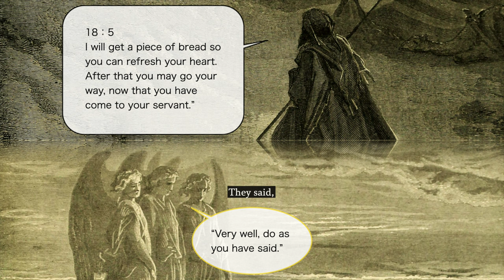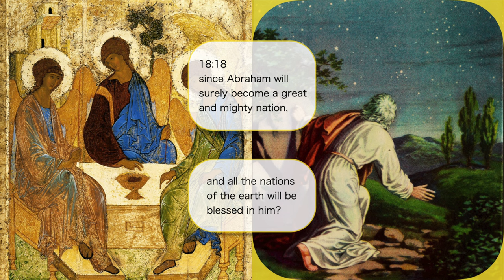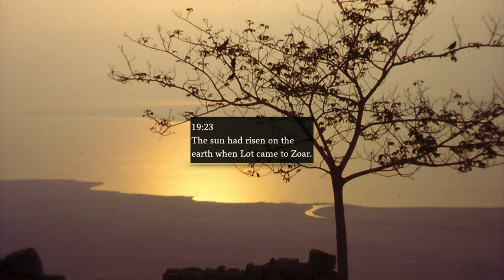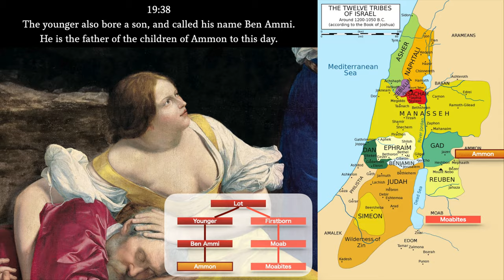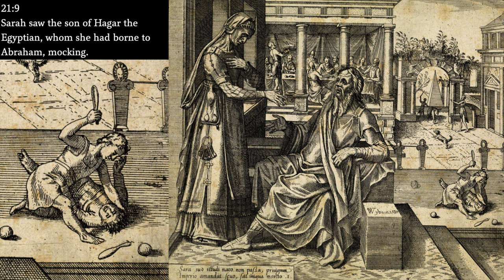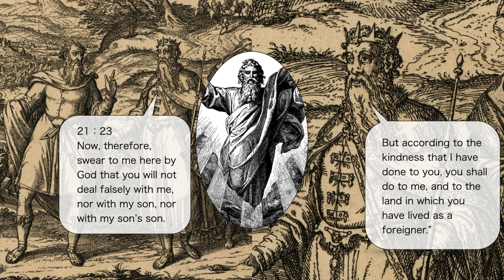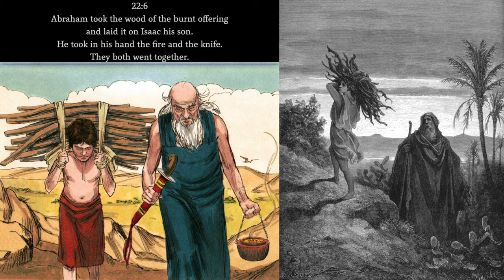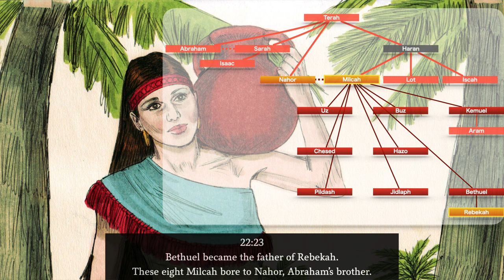Audio bible Torah “ Genesis ” easily and clearly Vol. 4 Parashat Vayera